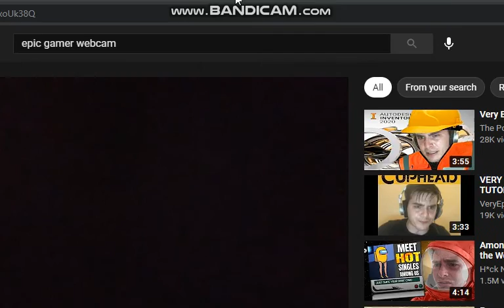Very Epic Webcam but it was recorded on Bandicam and it shakes